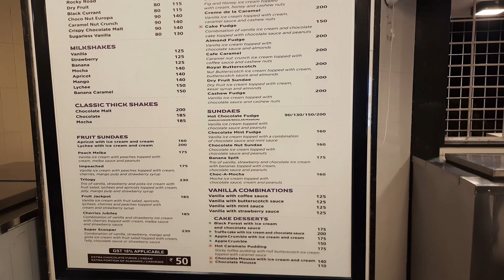Corner house bangalore | Best icecream parlor | Dessert shop in bangalore | night icecream cravings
Corner house bangalore is one the best icecream parlor in Bangalore. They have many outlets in and around Bengaluru. Famous for "death by chocolate", "chocolate thick shake", "brownie fudge sundae", "almond fudge", "choco bomb".
There are lots of single and double scoop icecream flavours which you can try. One of my favourite icecream scoop is "rocky road" and "black current".
There are different and authentic menu
1. scoops
2. Milkshakes
3. Thick shakes
4. Fruit sundaes
5. Signature sundaes
6. Sundaes
7. Vanilla combination
8. Cake desserts

You could also try scoops with different sauces - vanilla with extra chocolate fudge/cream and extra portion of almonds and cashews

Do check out this outlet near you and have a great time.